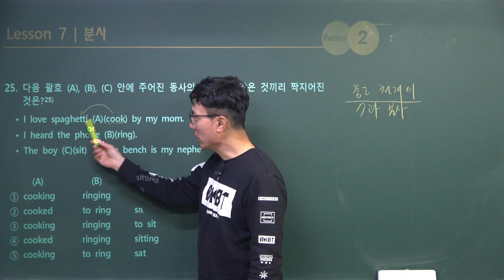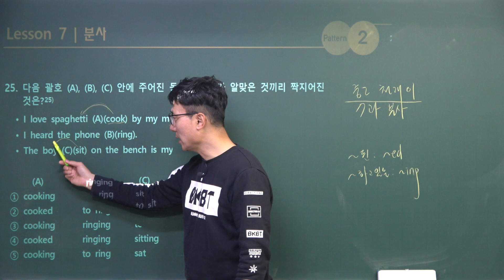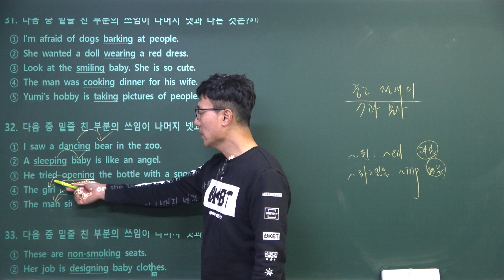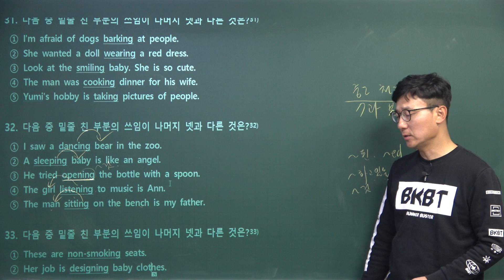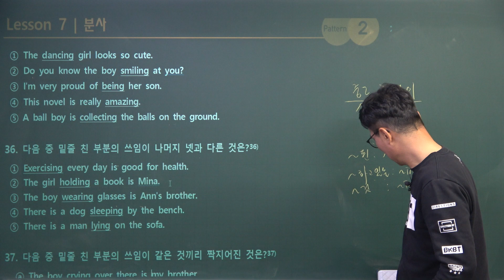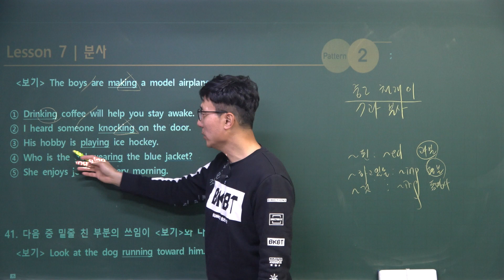영어 중2 천재이 7과_현재분사와 동명사 문제풀이 남목중2_2022년